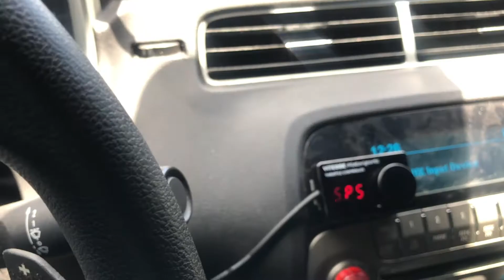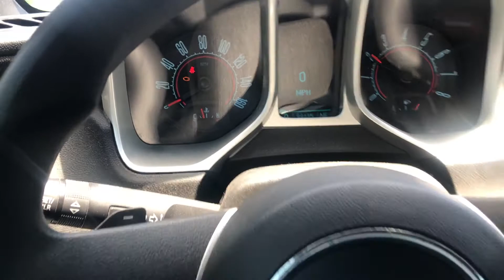Vitesse controller review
In This video I give my week review of the throttle controller. Should you get it for your car ? watch the video to find out.